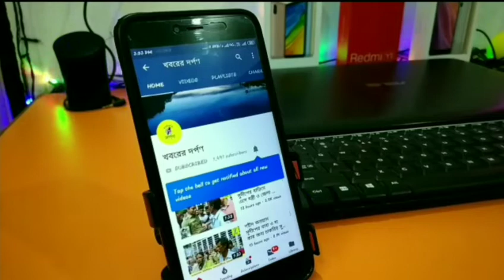নদীয়া জেলার পর্যবেক্ষক রাজীব বন্দ্যোপাধ্যায় হাঁসখালিতে কি বললো দেখুন ভিডিও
প্রশ্ন করুন বিজেপিকে? তাহলে কি এর আগে আমরা এই দেশের নাগরিক ছিলাম না? পূর্ব পাকিস্তান বাংলাদেশ আফগানিস্তান থেকে যারা অত্যাচারিত হয় এই দেশে আশ্রয় নিয়েছিলেন তাদের আবার নতুন করে ভারতবর্ষে নাগরিকত্ব গ্রহণ করতে হবে। আজ দুপুরে নদীয়ার হাঁসখালির কিষান মান্ডী সংলগ্ন মাঠে একটি জনসভা থেকে এভাবেই বিজেপিকে সরাসরি কটাক্ষ করলেন রাজ্যের মন্ত্রী তথা নদীয়া জেলার পর্যবেক্ষক রাজীব বন্দ্যোপাধ্যায়। এই প্রসঙ্গে তিনি আরো বলেন যে, বর্তমানে এমন কোনো মানুষ নেই যার কাছে রেশন কার্ড, ভোটার কার্ড, আধার কার্ড, সহ ড্রাইভিং লাইসেন্স বা পাসপোর্ট এই ধরনের দেশের নাগরিকত্ব প্রমাণ পত্র নেই। প্রত্যেকের কাছে কোনো না কোনো প্রমাণ পত্র রয়েছে তাহলে সে মানুষটি এই দেশের নাগরিক নয় তা কিভাবে প্রমান করবেন। দেশের রাষ্ট্রপতি থেকে শুরু করে সাধারণ মানুষ প্রত্যেকেই এই দেশের নাগরিক। এইসব সচিত্র প্রমাণপত্র থাকা সত্ত্বেও দেশের কেন্দ্রীয় সরকার নতুন আইন করে কি প্রমাণ করতে চাইছেন সেটাই প্রশ্ন করুন বিজেপির নেতা-কর্মী-সমর্থকদের।
 কেন্দ্র সরকারের জনবিরোধী কালাকানুন এনআরসি ও caa প্রত্যাহারের দাবিতে ঐতিহাসিক জনসভা নদীয়ার হাঁসখালি কিষাণ মান্ডি সংলগ্ন মাঠে  এই অনুষ্ঠানে প্রধান  অতিথি ছিলেন রাজিব ব্যানার্জি। এছাড়াও সভায় উপস্থিত ছিলেন শংকর সিংহ রাজ্যের কারা মন্ত্রী উজ্জ্বল বিশ্বাস সহ জেলার অ্যনান্য নেতৃত্ববৃন্দ।